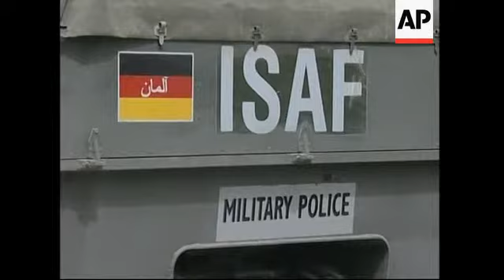German defence minister meets Karzai, comments on military plans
1. German International Security Assistance Force (ISAF) jeep carrying German Defence Minister Peter Struck into presidential palace compound
2. Cutaway of palace guard
3. Struck getting out of jeep and shaking hands with Afghan Defence Minister Abdul Rahim Wardak
4. Struck walking up steps into palace, followed by military officials
5. Wide shot of Struck seated inside palace listening to Afghan President Hamid Karzai
6. Mid shot of Struck
7. Karzai talking
8. German officials looking on
9. Wardak and Afghan National Security Advisor Zalmay Rasul looking on
10. Struck and Karzai in conversation

11. Various of German ISAF armoured vehicles and soldiers driving along street to provide protection for visit of Struck to Afghan Defence Ministry
12. Struck getting out of vehicle
13. Struck shaking hands with Afghan officials
14. Wide shot of Struck meeting Wardak
15. Close-up of Struck during meeting
16. Close-up of Wardak during meeting
17. Officials seated at meeting
18. Mid shot of Struck and Wardak seated for talks
19. Various of German ISAF forces outside Afghan Defence Ministry building
20. Close-up of ISAF and German flag logo on vehicle
21. ISAF soldier in vehicle looking through binoculars
22. Struck and Wardak walking out of building following meeting
23. Cutaway of German armoured vehicle outside building
24. SOUNDBITE: (English) Rahim Wardak, Afghan Defence Minister:
"We have asked for a continuation and augmentation of the support which we have already been receiving."
25. Female security member on duty
26. SOUNDBITE: (German) Peter Struck, German Defence Minister:
"We have very good cooperation. We want to continue this cooperation. We want in no way to reduce our engagement in Afghanistan but rather to improve it, above all in the north by taking responsibility in Mazar-e-Sharif starting from October. We're helping build up the Afghan National Army also because of the good historical relations between the two countries."
27. German ISAF soldiers and vehicles

STORYLINE:

Germany's Defence Minister met Afghan President Hamid Karzai in Kabul on Tuesday, pledging to expand his country's military engagement in Afghanistan.

Peter Struck arrived at the presidential palace under heavy security from a German contingent of the International Security Assistance Force (ISAF).

On the table was an offer to take charge of NATO's security operation across the north of the country.

Struck's discussions with Karzai followed earlier talks with his counterpart Rahim Wardak at the Afghan Defence Ministry.

Struck said: "We want in no way to reduce our engagement in Afghanistan but rather to improve it, above all in the north by taking responsibility in Mazar-e-Sharif starting in October."

On Monday Struck specified that the Berlin government wanted to lift the maximum number of its troops in Afghanistan from 2,250 to 2,500.

The German parliament will likely approve the changes in October, he said.

Germany has been a key supplier of troops to ISAF, presently under NATO command, which is charged with bolstering President Karzai's feeble authority against armed ethnic factions and warlord militias.

Deployed to the capital after the fall of the Taliban in 2001, the currently 8,500-strong international force expanded last year across the north and is currently sending troops under Italian leadership to the west of the country.

Germany already has small detachments in two northern towns but could also displace British troops from the northern city of Mazar-e-Sharif.